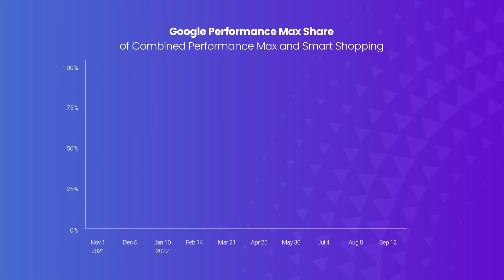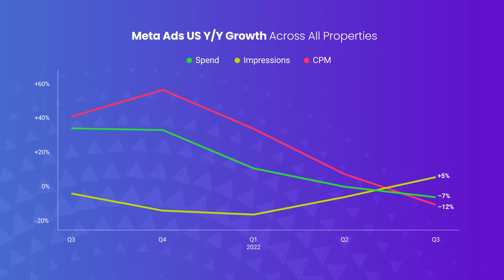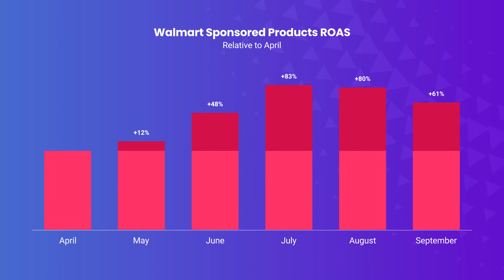Tinuiti Q3 2022 Triopoly Report Top Takeaways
Tinuiti VP of Research, Andy Taylor, takes you through the top takeaways from Q3's Meta, Amazon, and Google Triopoly Reports.